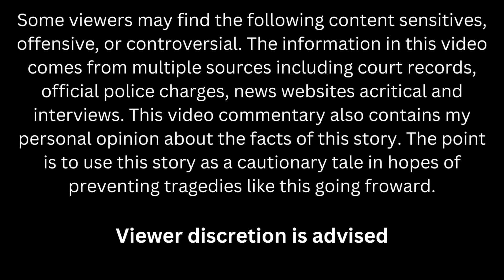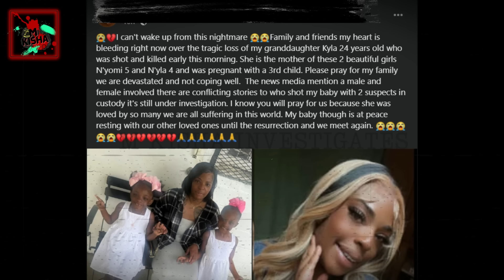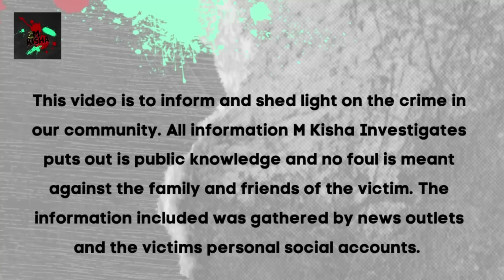Atlanta Mother of 2 Ex*cuted By Her Boyfriends Other Woman Because She Found Out She Was Pregnant!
Conyers, Georgia: June 20, 2024
24 YO Kyla Cooper-victim

25 YO Arkia Tate-suspect